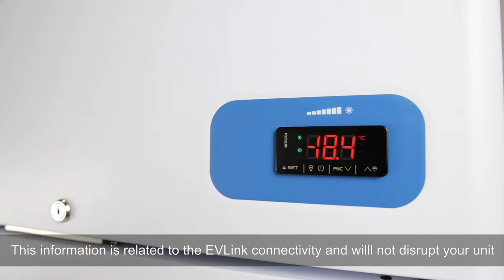Medical Refrigerator | How to Clear a HACCP Alarm On an EVCO Controller | K2 Scientific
K2 Scientific - The Leader in Value and Performance for Lab Freezers, Medical Refrigerators, Vaccine Refrigerators, Ultra-Low Freezers.

The K2 Scientific EVCO controller has an alarm called "HACCP". This short video will walk you through the steps to turn off the alarm.

to know more about our products and services.